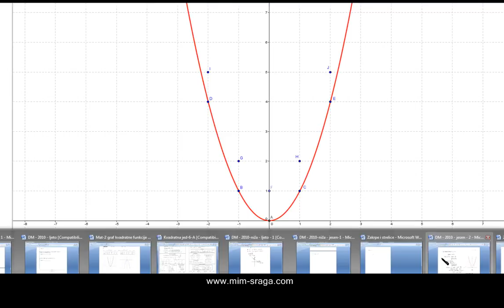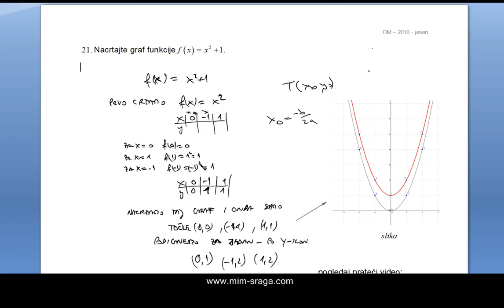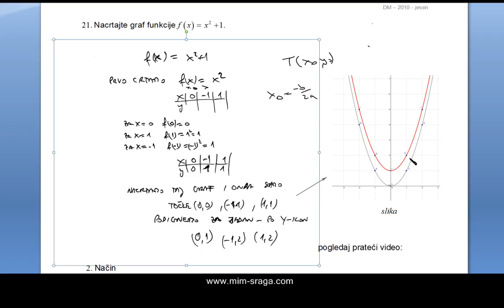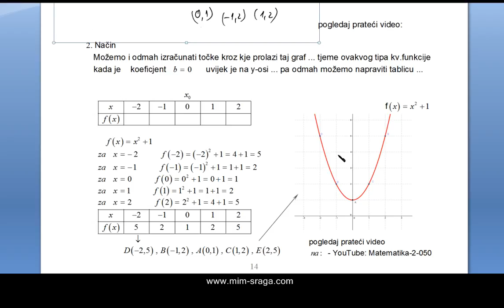DM matmatika 2010 21 zad 2 način 2